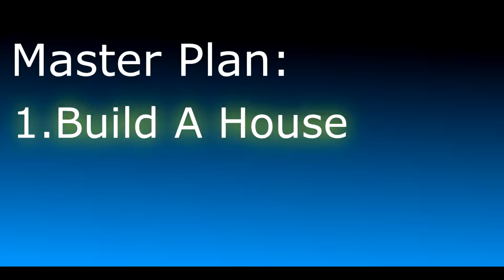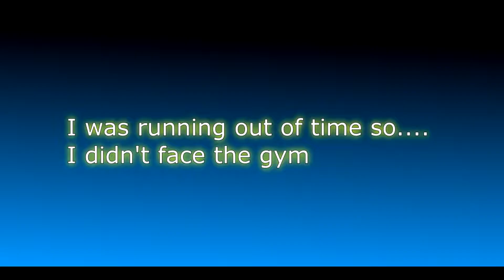playing minecraft with pokemon for 2 hours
i play minecraft with pokemon for roughly about 2 hours